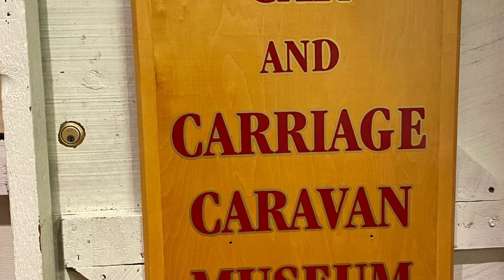My Trip to The Car and Carriage Museum in Luray, Virginia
Car and Carriage Museum in Luray, Virginia is free with ticket stub from Luray Caverns